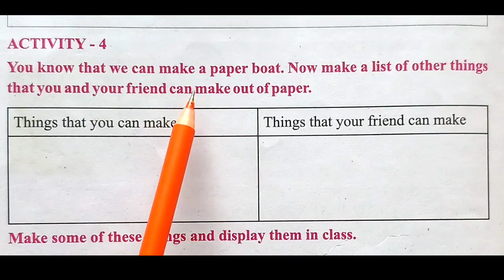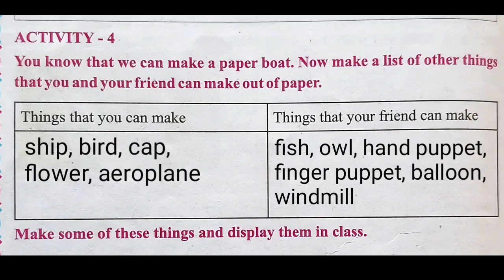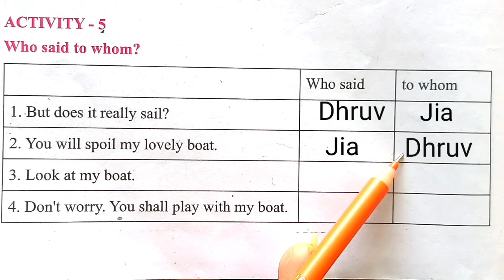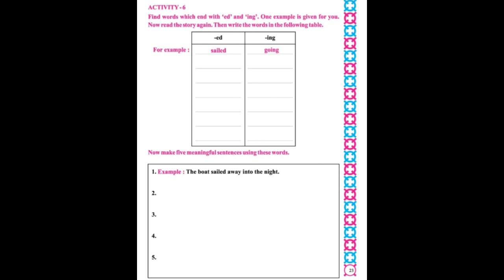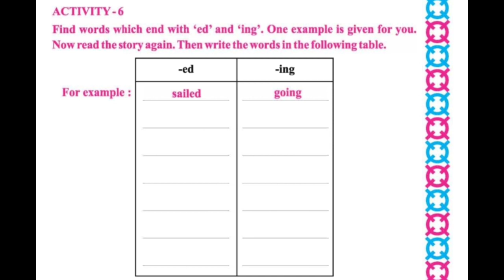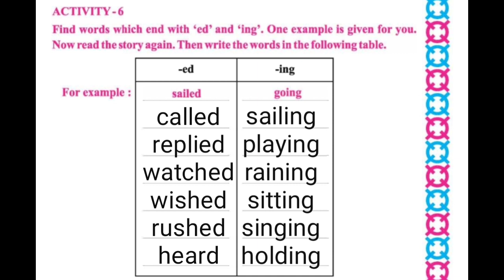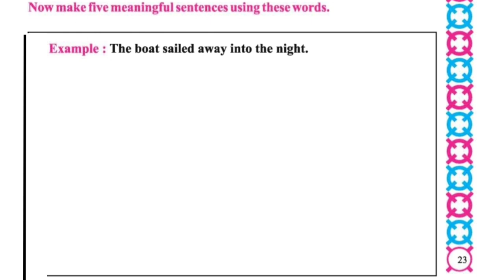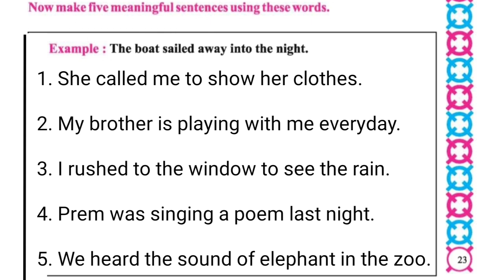Std.4|English|Unit-3|Birthday Gift Boat|Activity-4,5,6|By Krishna Panchal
Tutor-Krishna Panchal
Editor-Jignesh Panchal